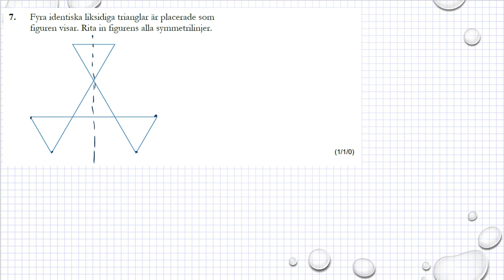Gamla nationella prov i Ma 1b Exempelprov 2018 uppgift 7